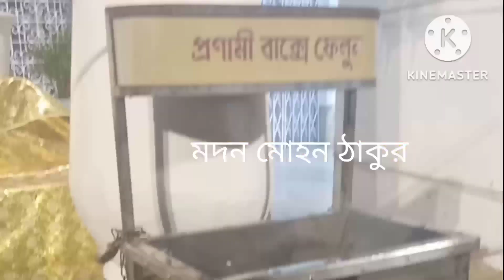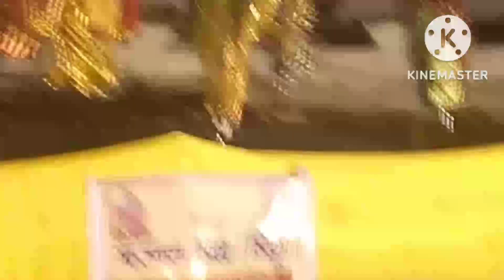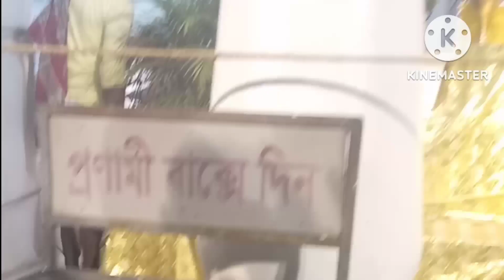কোচবিহারের রাসমেলা ।। Coochbiharer Rashmela..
কোচবিহারের রাসমেলা।। Coochbiharer Rashmela. Bengoli Blog.